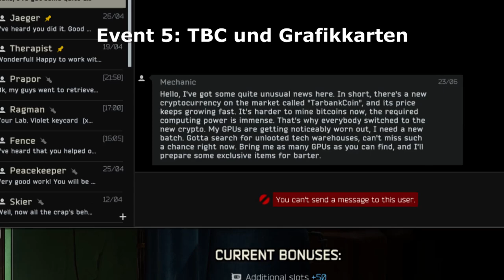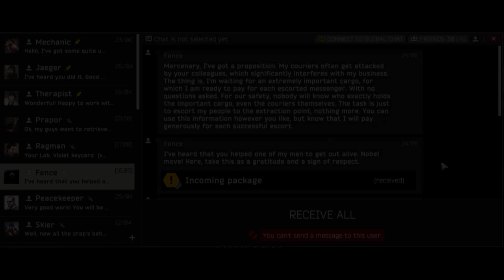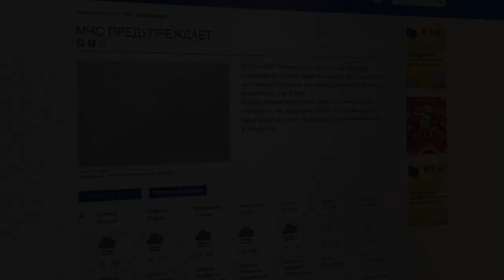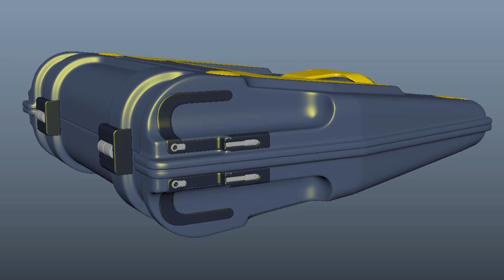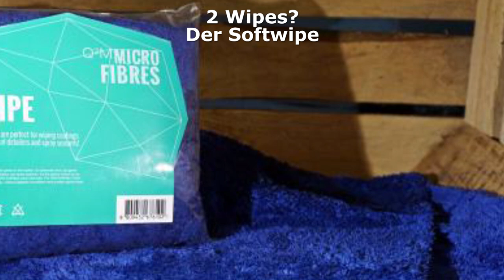EFT News: Softwipe wegen Lighthouse? | Tarkov Events und der Omicron | Escape from Tarkov deutsch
EFT News: Kommt doch nur ein Softwipe zu 12.11 wegen dem fortgeschrittenen und mächtigem Lighthouse Update? Außerdem die Tarkov Events und der Omicron Container | Escape from Tarkov deutsch